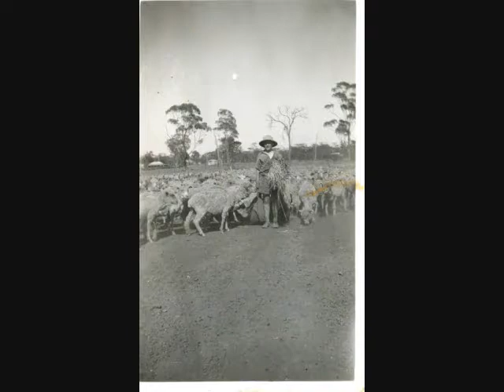Fibre of Our Nation